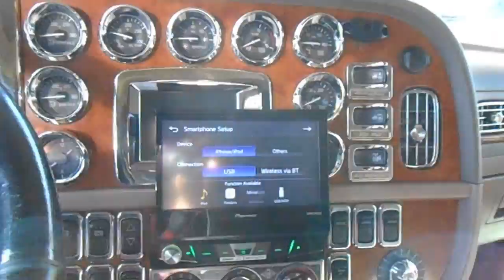2007 Peterbilt Legacy For Sale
2007 Peterbilt Legacy For Sale

PETERBILT 379 LEGACY CLASS SPECIFICATIONS

Mileage 620,000
Engine CAT, C15, 550 HP
Engine Serial NXS16891
Fuel Diesel, 2 Tanks, 200 Gal. Total
Exhaust Dual Chrome
Breathers Dual Stainless
Transmission Man, 18 Spd
Drive Options Jake, Overdrive, Cruise, Pwr Steer
Rear 3.36
Axles Tandem, 12,000 Front / 40,000 Rear
Empty Weight 18,239
Suspension Low Air Leaf
Wheelbase 275
Wheels Aluminum, +Piloted
5th Wheel Air Slide
Tires 24.5Lp , Virgin
Brakes Air
Air Cond Yes
Interior Legacy Class
Cab Conventional, Ultracab Unibilt
Sleeper Size 70
Color YELLOW Exterior
Body Options Visor, Heated Mirrors